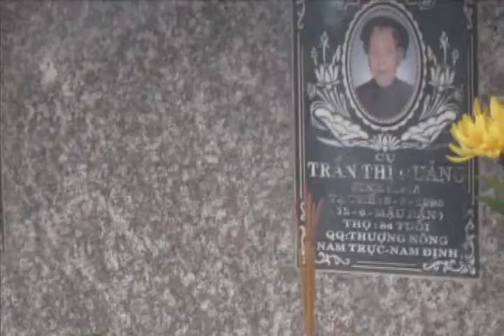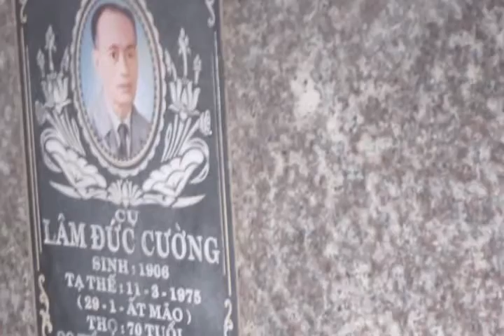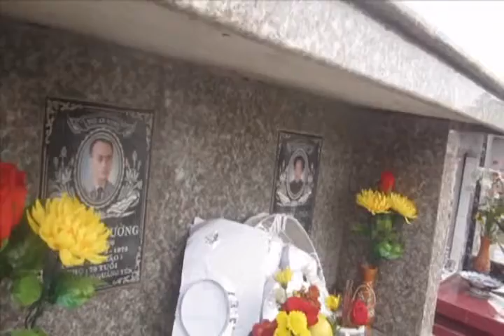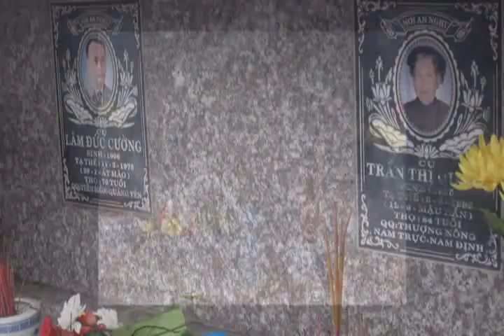Thanh minh 2013 tại nghĩa trang Phi liệt Hải Phòng